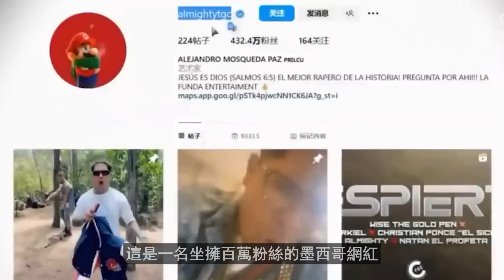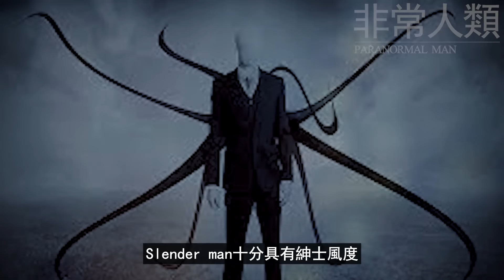妻子深夜被【色靈】附體！下一秒的舉動讓人不堪入目... | 非常人類